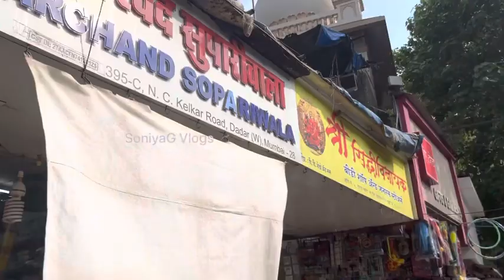दादर स्ट्रीट शॉपिंग Dadar Street Shopping | Latest Collection | Dadar Market Mumbai | Ethnic Wear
Hey Guys,
In this vlog we are exploring Mumbai's famous Dadar Street Market.

Dadar Street Shopping
Dadar Market
Mumbai's famous market
Mumbai Street Shopping
Summer collection
Ethnic Wear
Jewellery collection
Traditional wear
Latest collection
Earring collection
Designer dresses
Crowford Market
Ulhasnagar market
Wholesale market
Indian Wear